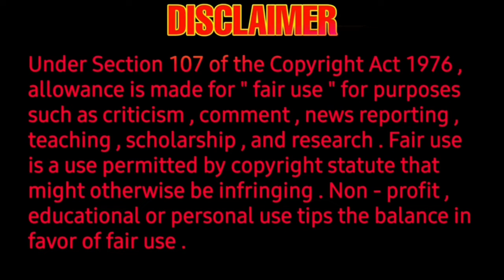Ilayaraja the musical emperor - இளையராஜா ரஜினியை வைத்து இயக்கவிருந்த படம் - R sundarrajan - pavalar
இசைஞானி இளையராஜா இசை துறையில் மட்டுமல்ல பல துறைகளிலும் திறமை வாய்ந்தவர் ஒருமுறை ரஜினிகாந்தை வைத்து ராஜாதி ராஜா என்ற திரைப்படத்தை இயக்க இருந்தார் ஆனால் வேறு சில காரணங்களுக்காக அல்லது என்ன காரணம் என்றே தெரியவில்லை அந்த முயற்சியை கைவிட்டு விட்டதாக இளையராஜாவே பதிவுசெய்திருக்கிறார் பிறகு அதே திரைப்படத்தை பாவலர் கிரியேஷன்ஸ் சார்பாக ஆர் சுந்தர்ராஜன் வைத்து ராஜாதி ராஜா என்ற பெயரில் ரஜினிகாந்த் ராதா நதியா ஆனந்தராஜ் இவர்களை வைத்து பின்னாளில் அந்த படத்தை இளையராஜா தயாரித்தார் அந்த படத்தை ஆர் சுந்தரராஜன் இயக்கினார்

Musician Ilayaraja who is talented in many fields not only in the music industry but once directed a movie called Rajati Raja with Rajinikanth but for some other reasons or for unknown reasons Ilayaraja himself has recorded that he gave up the effort and then the same movie was directed by R Sundarrajan on behalf of Bawalar Creations under the name Rajati Raja with Rajinikanth Radha Nadia Anandaraj.  Later Ilayaraja produced the film with them and R Sundararajan directed the film